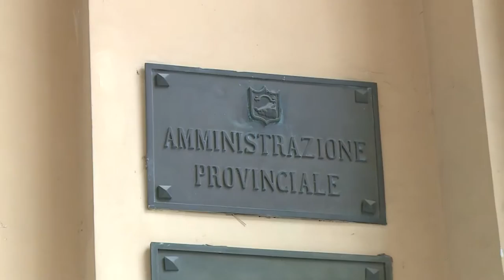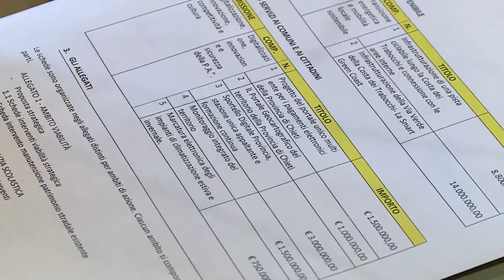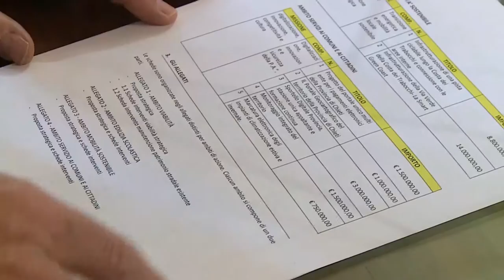Scuola e viabilità. Le priorità di Pupillo per la Provincia di Chieti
Il presidente della Provincia di Chieti, Mario Pupillo, ha illustrato oggi le proposte dell’Ente in merito all’utilizzo dei fondi del Recovery Plan